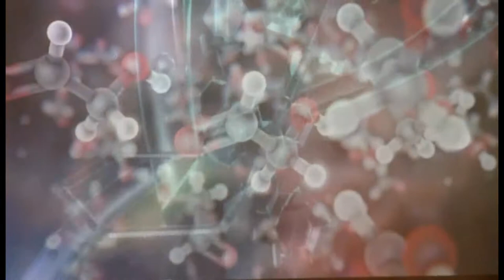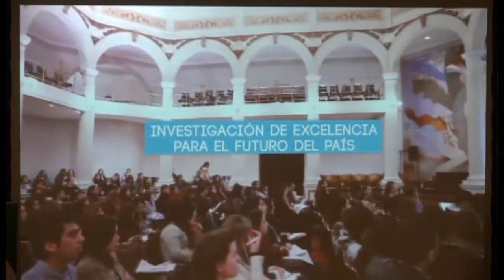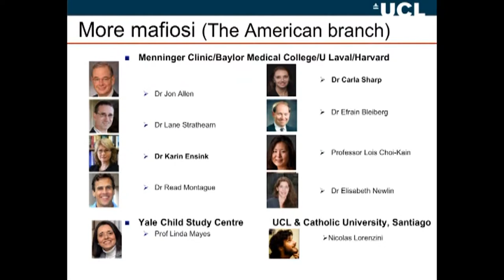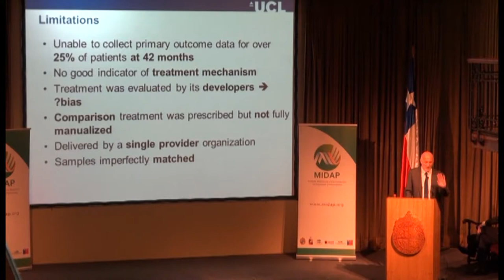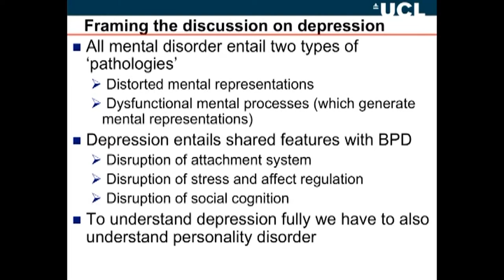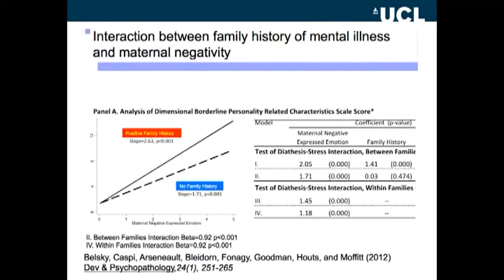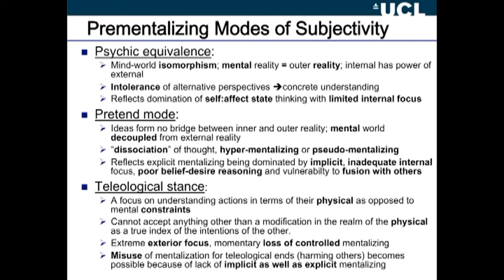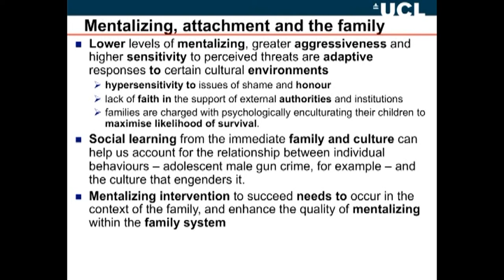Launching Ceremony MIDAP Millennium Institute (English)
Santiago de Chile, November 20, 2015.

00:20 Welcome and greetings to the authorities by journalist and master of ceremonies, Davor Gjuranovic
3:00 Speech by Director MIDAP, Mariane Krause
16:05 Speech by Executive Director of Millennium Science Initiative, Virginia Garreton
25:23 MIDAP Institutional Video
35:17 Speech by the Head of Public Mental Health Department, of the Undersecretary of Public Health, Chilean Ministry of Health, Mauricio Gómez
55:00 Musical Presentation of  Chilean singer, Magdalena Matthey
1:09:00 Juan Pablo Jiménez, Associate Researcher MIDAP, presents prominent English researcher, Peter Fonagy
1:18:30 Lecture "The role of mentalization in the research and treatment of personality disorders and mood" by the Executive Director of the Anna Freud Center, Peter Fonagy.